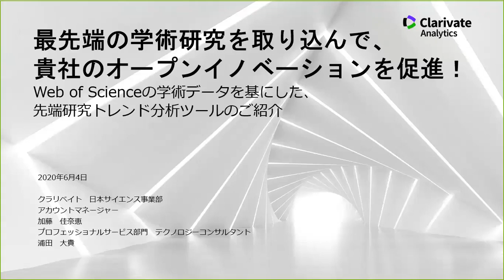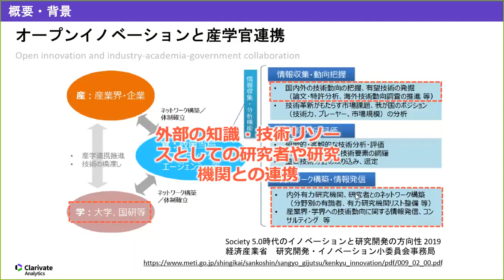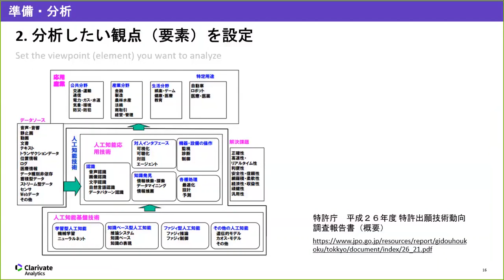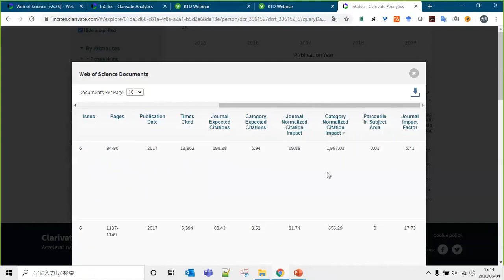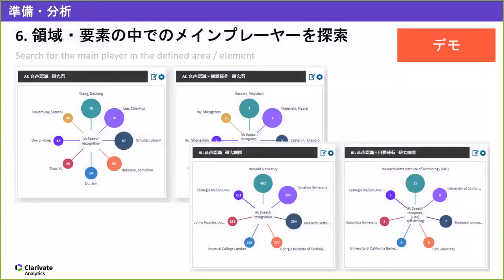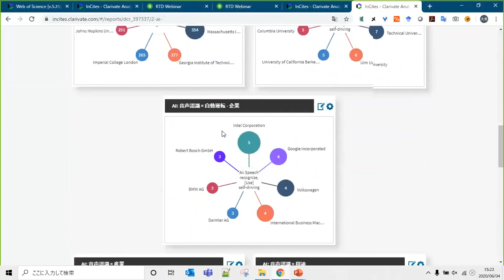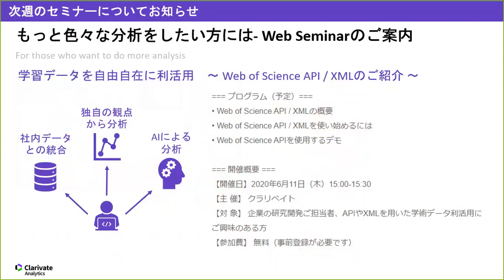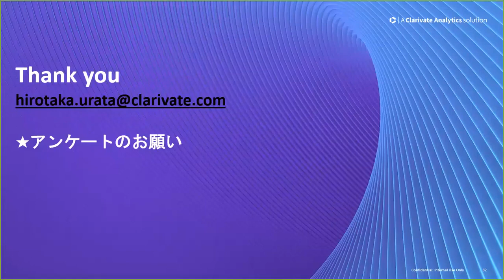最先端の学術研究を取り込んで、貴社のオープンイノベーションを促進！ Web of Scienceの学術データを基にした、先端研究のトレンド分析ツールのご紹介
2020年6月4日に開催したウェブセミナーの録画です。